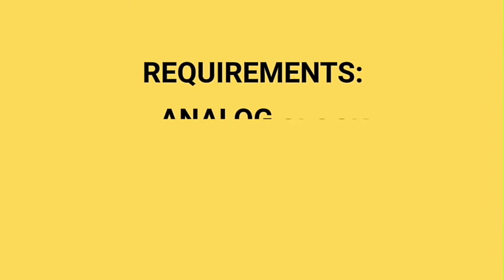How to make led blinker using analog clock pulse generator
Hello friends! After a long time I am back with my new video!I hope you all will enjoy this😸😜